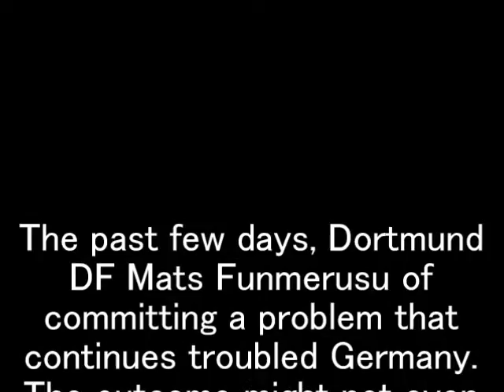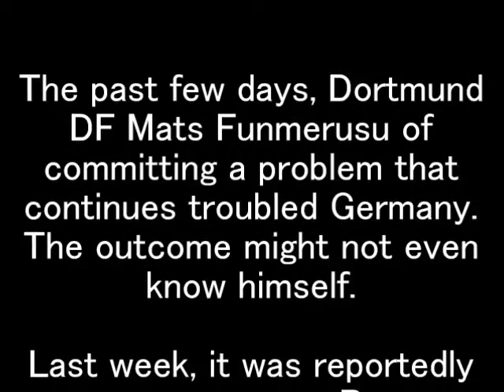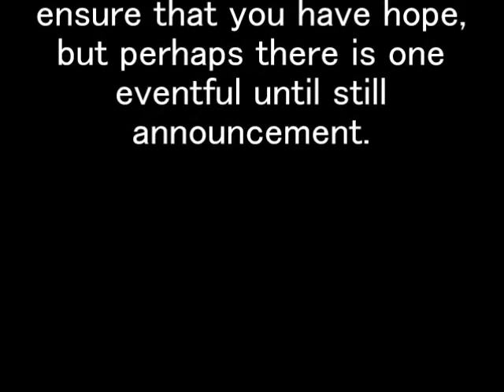Committing problem himself of Transfers or residual or ...... be complicated Funmerusu